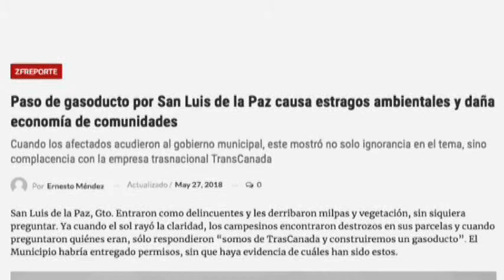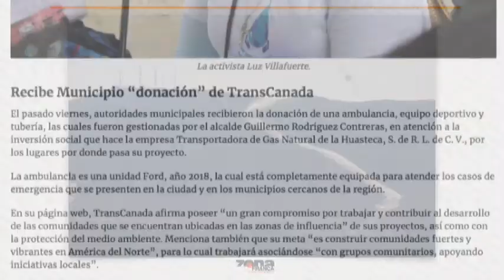Reporte de Ernesto Méndez